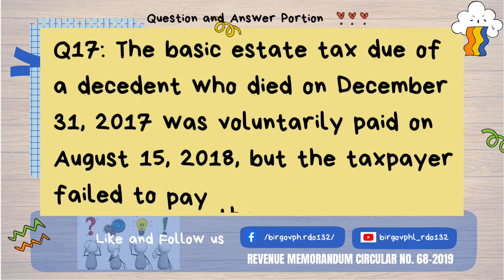FAQ: Estate Tax Amnesty (Question No. 17)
RMC 68-2019